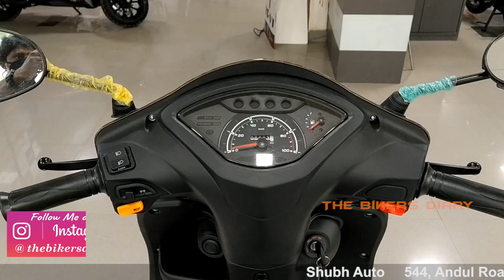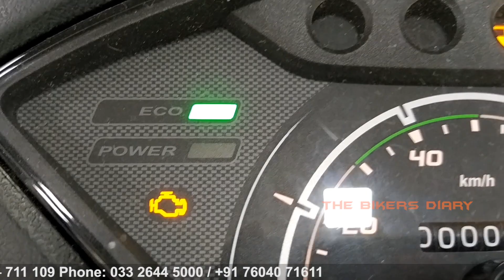TVS Jupiter Standard BS6 Wallnut Brown !! Drum Brake !! Price !! Mileage !! Detailed & Honest Review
Shubh Auto
544, Andul Road, Podrah W.B Howrah – 711 109

Recording Stuff...